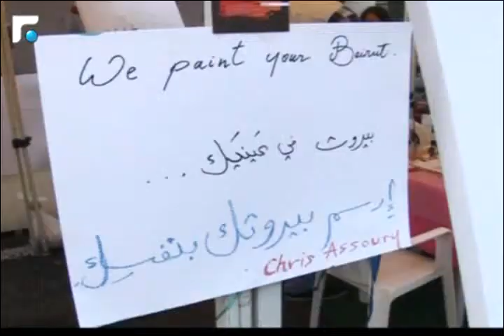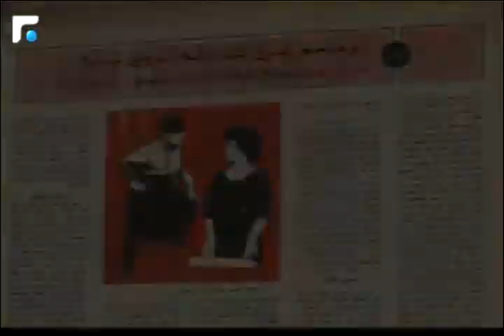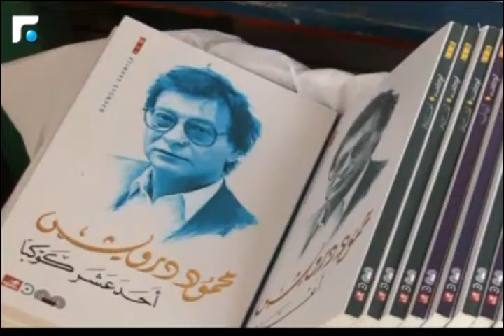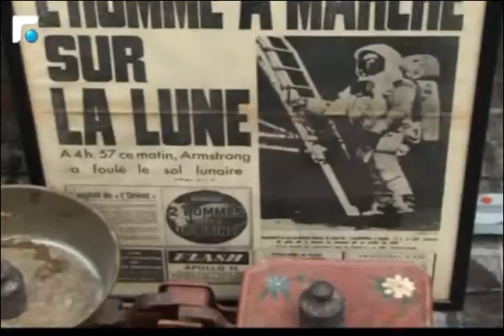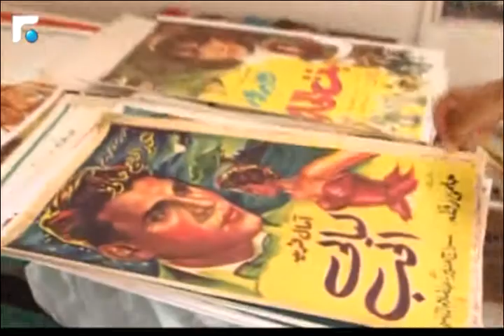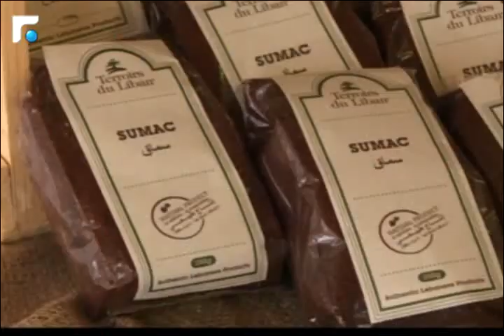اخبار الصباح - تقارير خاصة وكلمة اليوم 3/5